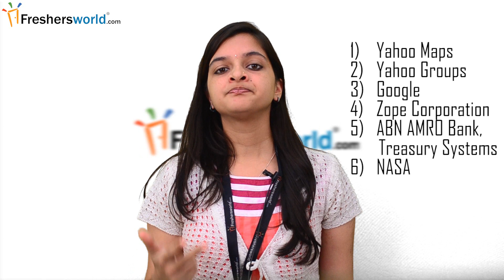Careers and Training courses for Python | Booming course for the next 10 years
Get Recruitment Notifications of all private and govt jobs , Mock test details ,Previous year question papers only at Freshersworld.com – the No.1 jobsite for entry level candidates in India. (To register ) – This video is all about “Careers and Training courses for python

Python is a widely used high-level, general-purpose, interpreted, dynamic programming language Its design philosophy emphasizes code readability, and its syntax allows programmers to express concepts in fewer lines of code than possible in languages such as C++ or Java. The language provides constructs intended to enable writing clear programs on both a small and large scale.
Python supports multiple programming paradigms, including object-oriented, imperative and functional programming or procedural styles. It features a dynamic type system and automatic memory management and has a large and comprehensive standard library.[29]
Python interpreters are available for many operating systems, allowing Python code to run on a wide variety of systems. CPython, the reference implementation of Python, is free and open-source software and has a community-based development model, as do nearly all of its variant implementations. CPython is managed by the non-profit Python Software Foundation.

The Companies which are looking for the right candidate  are :-
1) Yahoo Maps
2) Yahoo Groups
3) Google
4) Zope Corporation
5) ABN AMRO Bank, Treasury Systems
6) NASA
Learning Python language
Learning Python language depends on two factors :
• How well you want to learn and for what purpose you want to use python ?
• Prior programming experience.
If you have prior programming experience, I would say you can start playing around with python scripts in just a few hours of reading the documentation. However there is a Pythonic Way of coding that the community follows to code in python, which results in more elegant and efficient code at the end of the day. This comes with practice and practice only.

If you are just starting out Code Academy - Getting Started is a great resource. It has a comprehensive tutorial and projects to test your skills.

Try to solve / write code for real problems instead of spending hours going through the syntax. You will pick up the syntax automatically. That is how I learnt. Python has one of the best - if not the best -  documentation for a programming language.
Salary you can get in INDIA after learning language
Salary you can get after learning the course may vary from company to company and  location factor..
Career growth in Python language
There is a great scope for python language in INDIA. In India, most students who come out of college are already familiar with Java/Php/.Net and there are thousands of coaching centers to produce more out of them. Python is not in there in curriculum for most of the students and there aren't many coaching centers for it. That is the main reason why there are very few Python programmers in India.
As I mentioned in the beginning, demand for Python programmers is great. But supply is very low. This is another reason why Python is doing really good in job market when compared to other languages, and there is a great career opportunity for one to grow as a Python developer.